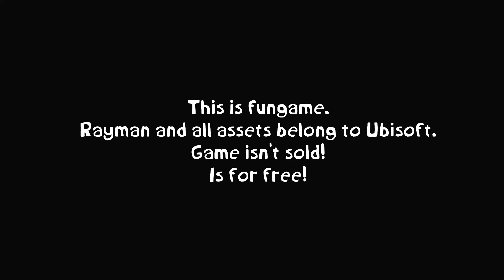Lets Test 102: Rayman Logic Prototype